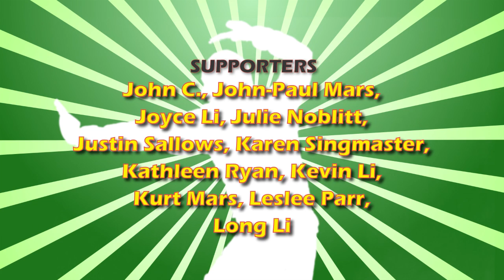The Baiting Game: A Quiz Show Yields Some Fishy Results - Green Ninja Show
Choosing the best fish isn't always easy, especially when considering how the fish is caught, mercury levels and accurate labeling.

Love the puns? See if you caught them all:
1. Well chum (0:31)
2. That’s a whale of a subject (0:32)
3. Reel in some answers (0:36)
4. The Baiting game (0:52)
5. Nothing crabby about me (1:16)
6. Never been batter (1:20)
7. Oh my cod (1:23)
8. Don’t be koi (1:30)
9. Holy Mackerel (1:36)
10. Most dolphinitely (1:47)
11. Squid around (1:50)
12. My head is swimming (1:54)
13. Make it O-fish-al (1:58)
14. The reel answer (2:26)
15. Brain sturgeon (2:30)